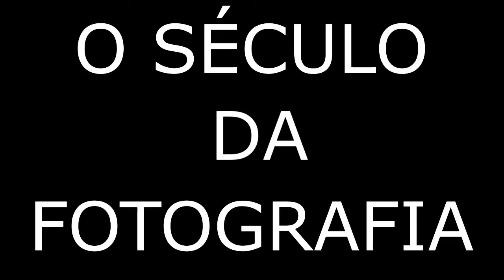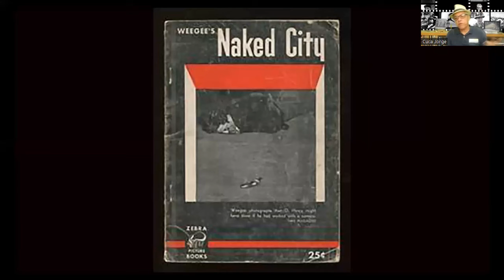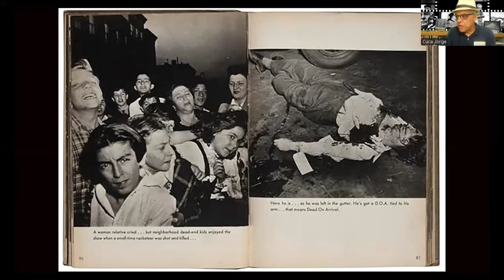O Século da Fotografia / Weegee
O mestre CucaJorge apresenta Arthur Fellig, mais conhecido pelo seu pseudônimo Weegee, foi um fotógrafo norte-americano. É conhecido por suas fotografias austeras em preto-e-branco de cenas do cotidiano metropolitano.